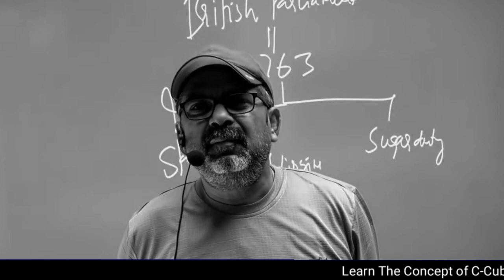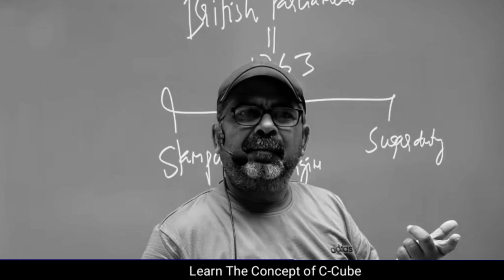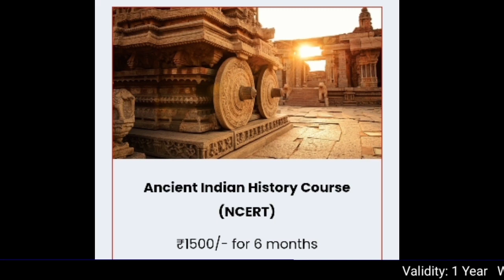गर्दने भी काटी जा रही हैं, और मजा भी आ रहा है 😲 Ojha Sir Motivation 🙏 Avadh Ojha Sir